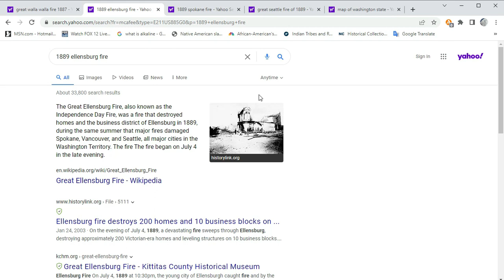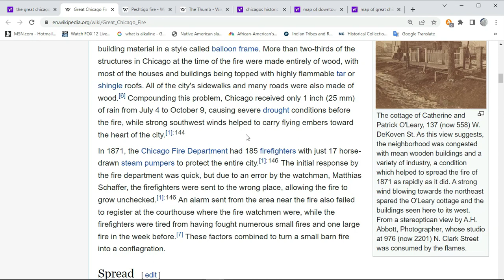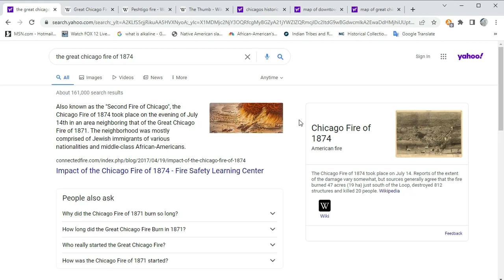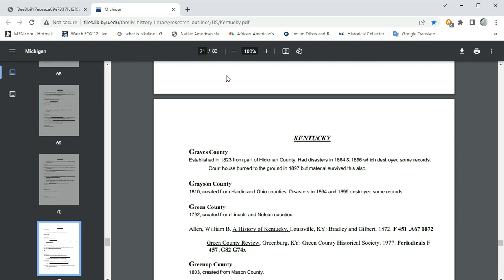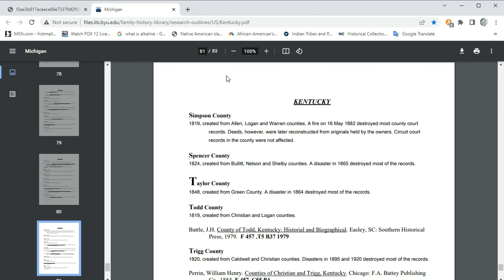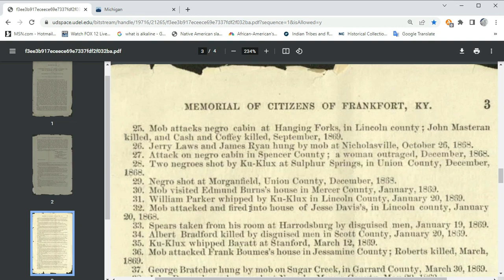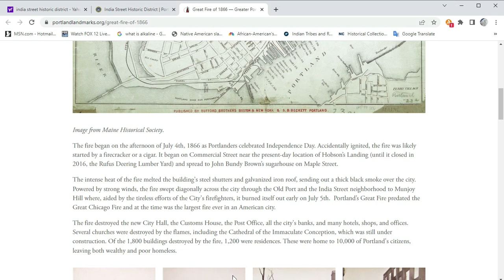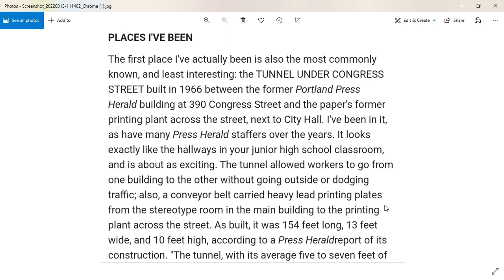The "Burn You Out" tactic of colonization pt2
Much to uncover in the process of pulling myself up by my boot straps. Instead of accepting the critical parts of his story as facts, I chose to speculate on what history really looked like. Setting a peoples neighborhood on fire from a hidden place is of the most cowardly.